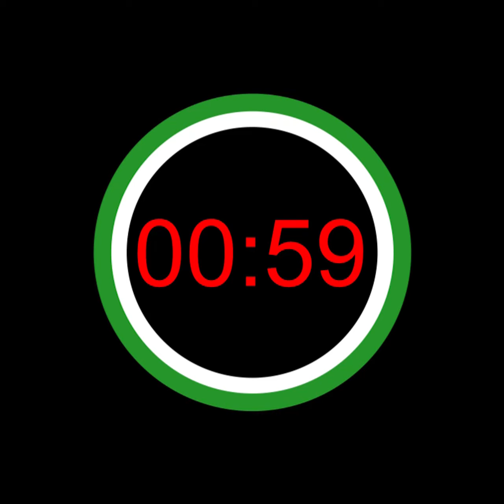1 Minute New Year 2022 Timer | Set 1 Minute New Year Countdown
This 1 Minute New Year Timer will count down for one minute with a clock ticking sound until the time reaches 0:00. When the timer is up, then some beep sound effects alert you.

You don't like or feel uncomfortable with the clock ticking sound, you can Mute the video sound.

Use this countdown timer to celebrate Happy New Year NewYear2022 or prepare food, play sports, study, read, write, code, exercise, wait for some important event, or anything else you need to know how much time has passed.

The 1 Minute New Year Timer will count for 60 seconds.

Write us in the comment box which countdown timer video needs you!